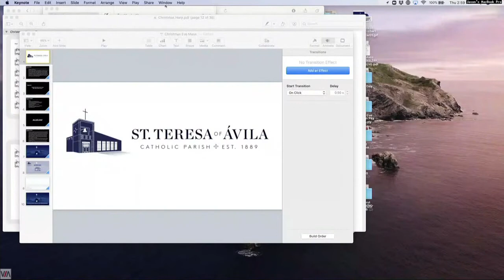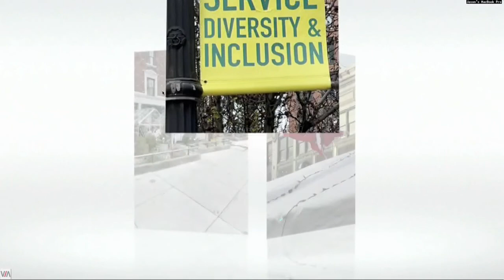Christmas Eve Mass 3pm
Special events, masses, and celebrations will be stream here as well.